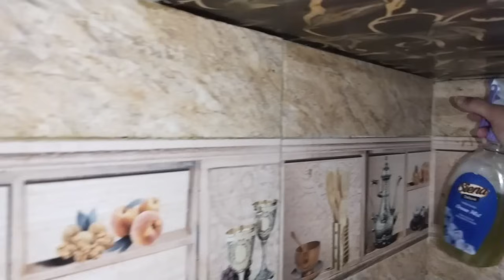Best kitchen and Home Tips & Tricks | Homemade Cleaner | Kitchen Cleaning Tips | useful Tips